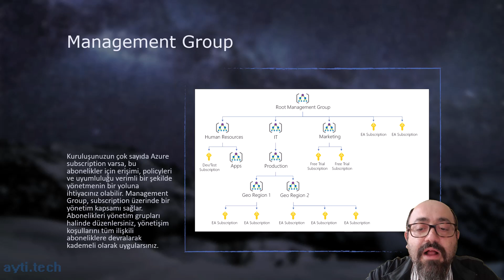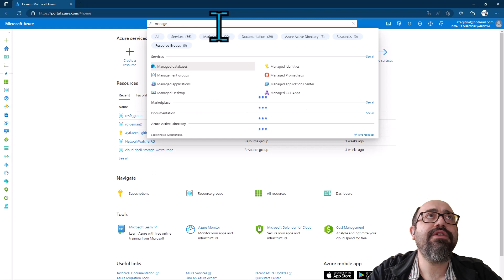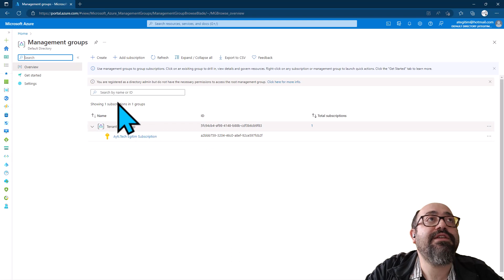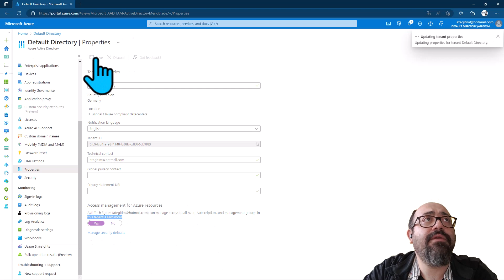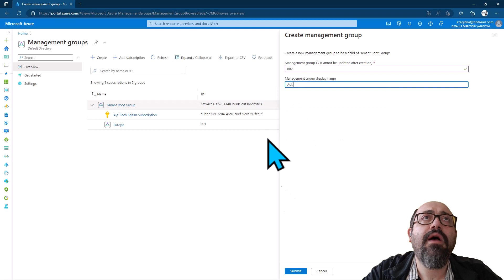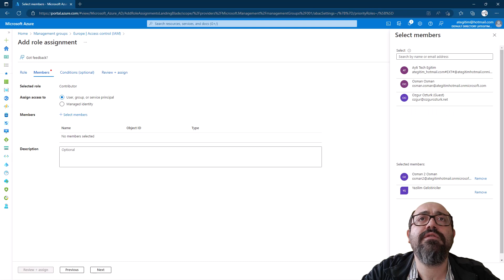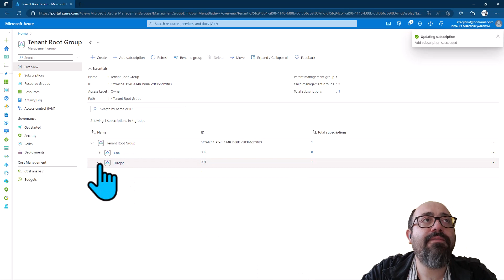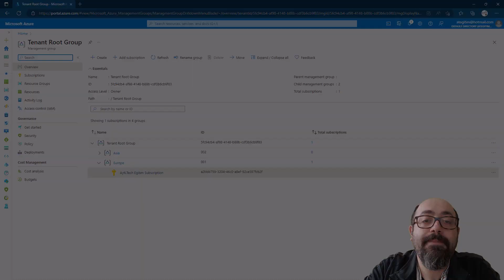#21-Management Group | Azure Administrator | Az-104 ve Az-900 Sınavlarına Hazırlık Eğitimi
Governance-Denetim alanında işlerimizi oldukça kolaylaştıran Management Group kavramıyla devam ediyoruz.

00:00 Giriş
00:42 Management Group
02:58 Demo